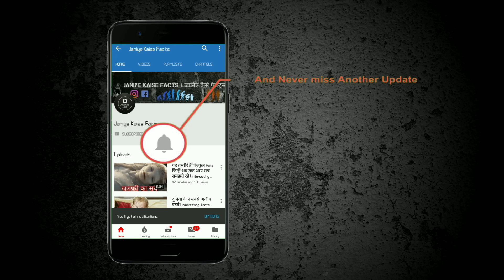नए साल का जश्न मनाने के लिए भारत की ये 5 जगहें मानी जाती हैं सबसे बेस्ट, आप भी देखिए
1- कच्छ

इस लिस्ट में सबसे ऊपर नाम है कच्छ का रन। ये जगह इसलिए भी खास है क्योंकि इन्हीं दिनों में रन उत्सव भी मनाया जाता है। गुजरात की रंग-बिरंगी संस्कृति को कच्छ के सफेद नमक के रन में देखना अपने आप में अलग आनंद होता है।

2- कसोल

इस लिस्ट में अगला नाम है हिमाचल प्रदेश का छोटा सा कस्बा कसोल। जी हां दोस्तों, अगर नए साल पर आप कुदरत की गोद में हाई होना चाहते हैं तो कसोल से बेहतर जगह आपके लिए कोई और हो ही नहीं सकती। कसोल में नए साल के मौके पर कई पार्टियों का आयोजन भी किया जाता है।

3- गुलमर्ग

नए साल के मौके पर गुलमर्ग की कुदरती छंटाओं को देखने का भी अपना एक अलग आनंद है। अगर आप नए साल में पार्टियां और शोर-शराबे से दूर रहना चाहते हैं तो यकीन मानिए, ये जगह सिर्फ और सिर्फ आपके लिए है।

4- गोवा

लिस्ट का अगला नाम है गोवा। जी हां दोस्तों, अगर आप नए साल पर काफी सारा धमाल, मस्ती और नाच गाना करना चाहते हैं तो आपके लिए गोवा से बेस्ट जगह कोई और हो ही नहीं सकती। बीच पर होने वाली पार्टियों में आपको मस्ती में डूबने से कोई नहीं रोक पाएगा।

5- गंगटोक

लिस्ट का आखिरी नाम है सिक्किम की राजधानी गंगटोक। नए साल के मौके पर ये शहर बर्फ की चादर से ढका होता है। आप यहां नए साल की शाम को बर्फ पर स्नोबोर्डिग और स्कींग करते हुए गुज़ार सकते हैं और रात में आप यहां होने वाली पार्टियों में शरीक हो सकते हैं।